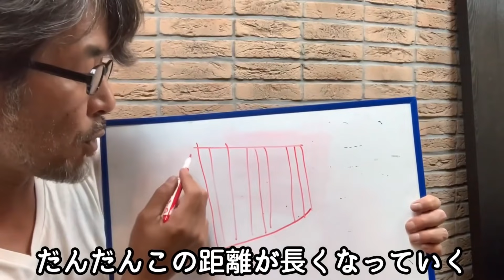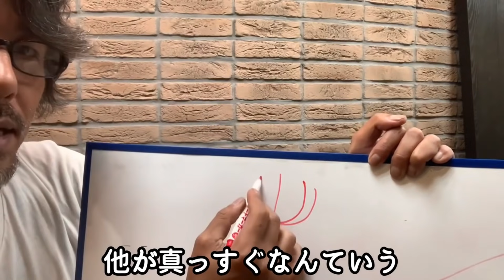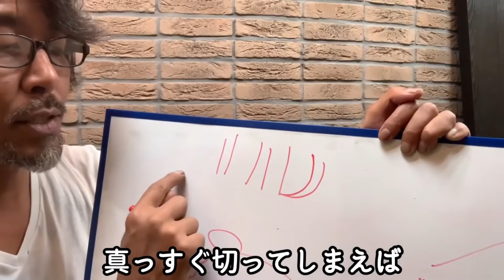【前髪カット】流したいのに流れない前髪の理由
前髪のお悩み これかも？？

コンタクトはFacebookからよろしくお願いします
［YouTubeを観ました］と軽い自己紹介を添えてメッセージをお願いします
（理容師さん 美容師さんの場合 顔出し実名の方に限ります）

毎日更新ブログはコチラ♪